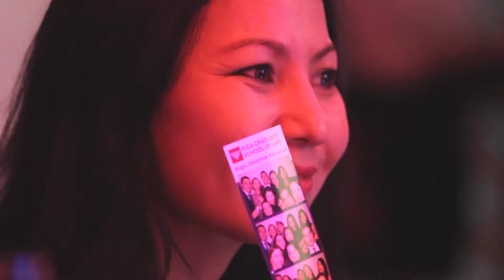RGSL Advanced Programme, Autumn 2015, Graduation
Filming & editing: Edgars Staune
Directing: Anete Jurcika

Our sincere gratitude goes to all involved for their participation and their continuous support!